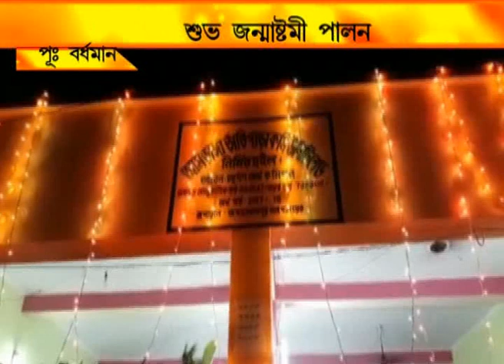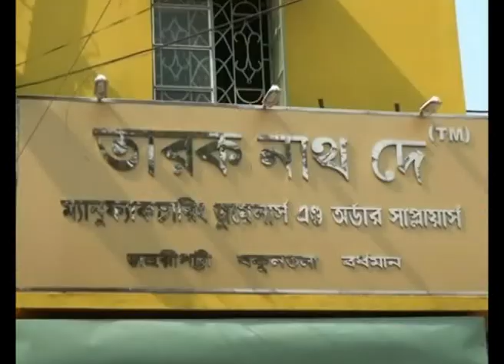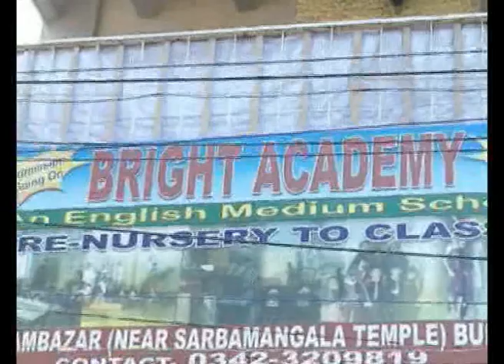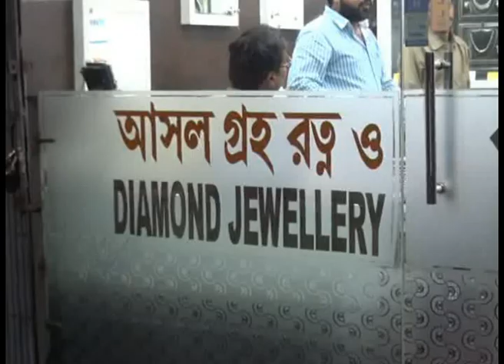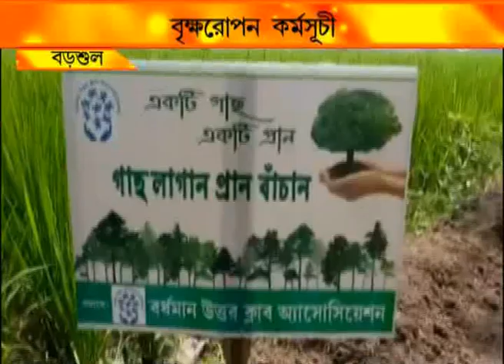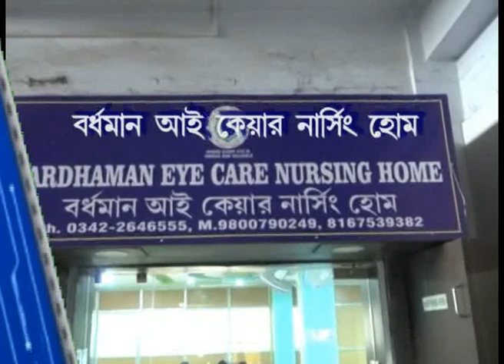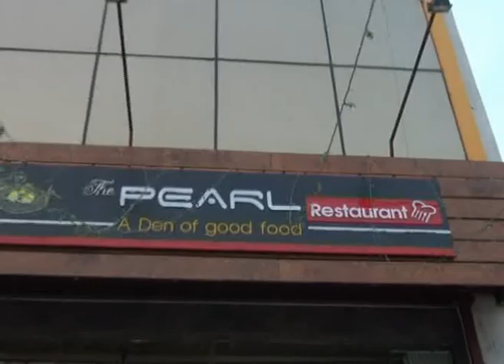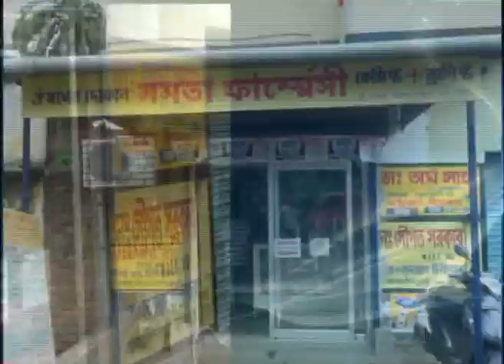NEWS 3.9.18 1st